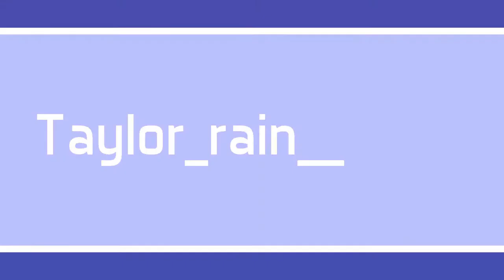War Trailer REACTION!!!